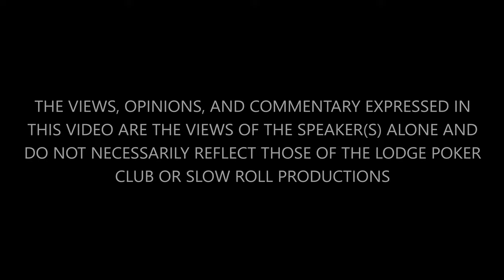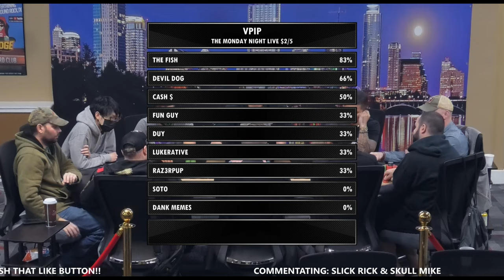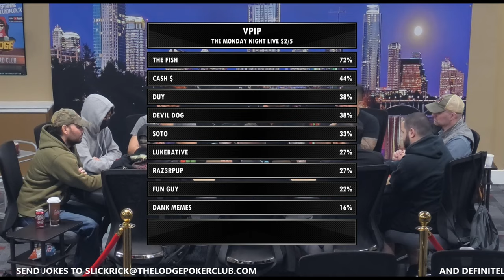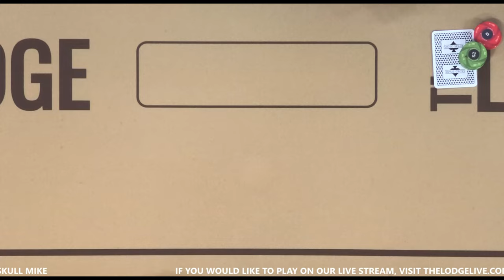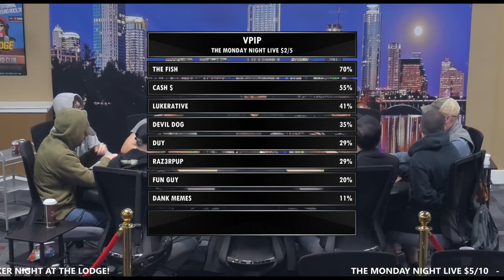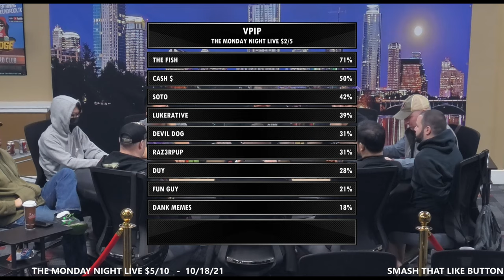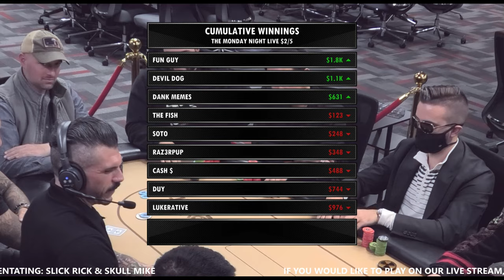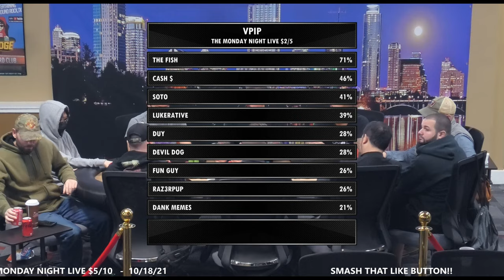The Monday Night LIVE $2/5 - 10-18-21